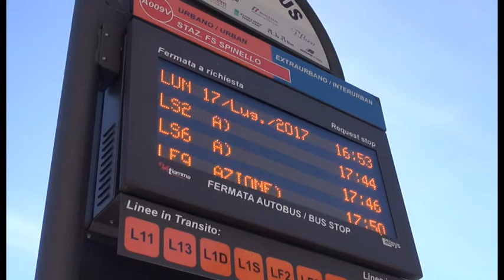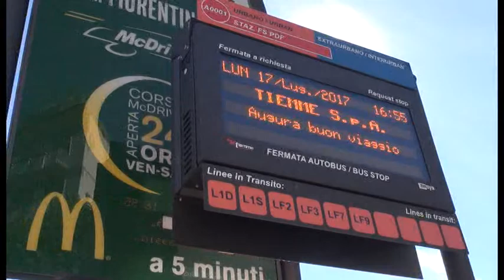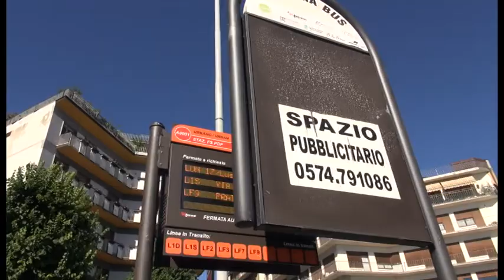Sos Arezzo Tv - Stazione, un cartello "dietro" l'altro